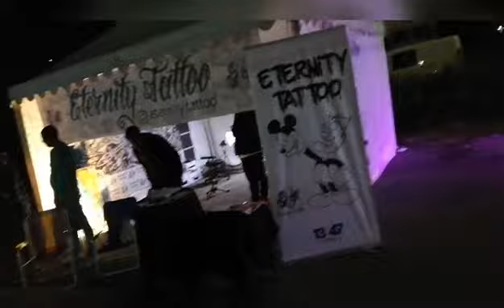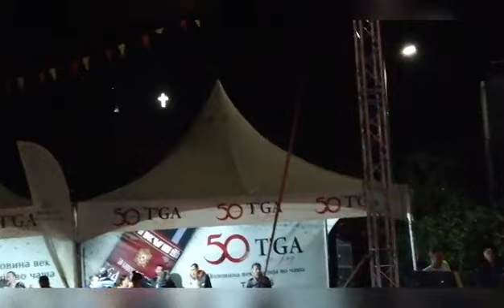Macedonia Vinoskop Skopje 10. 2023